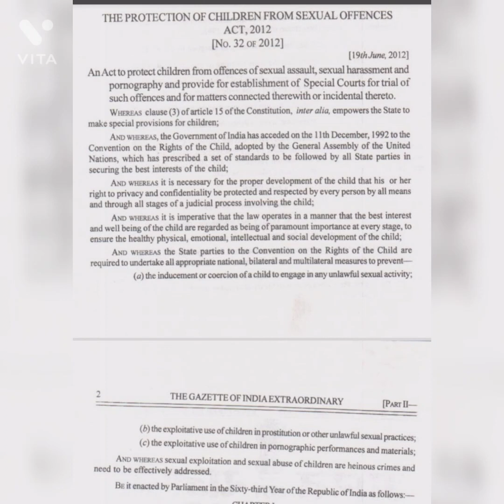pocso act 2012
Hello everyone.